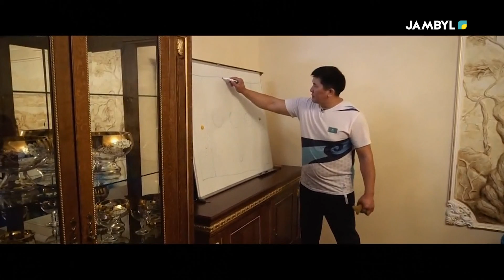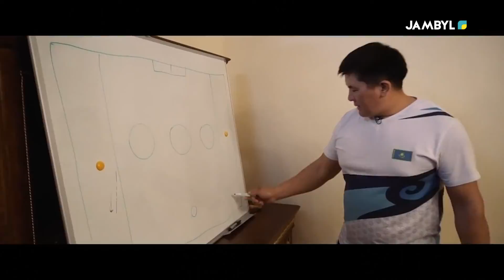Хабар: «Жамбыл спорт» (10-06-2022)